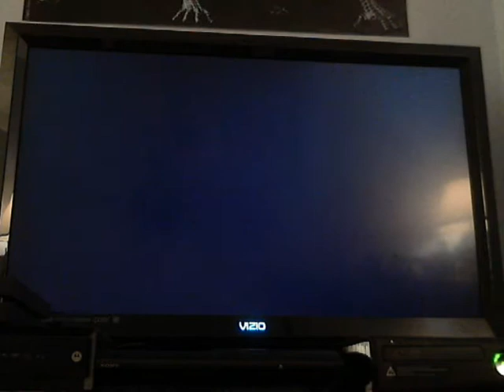Halo Reach having fun yo..! part 13